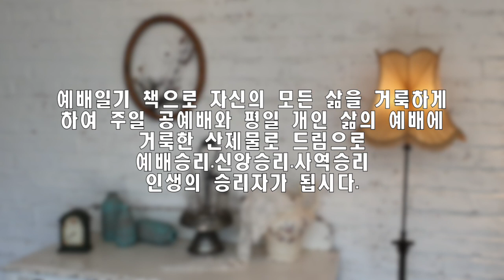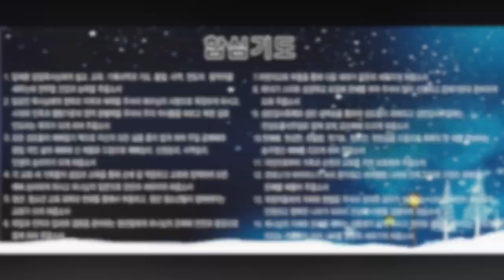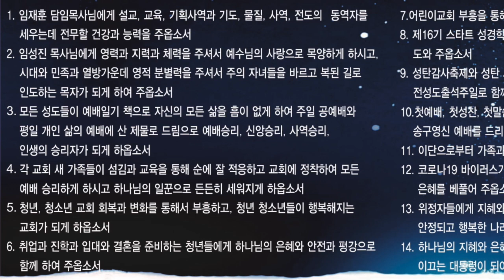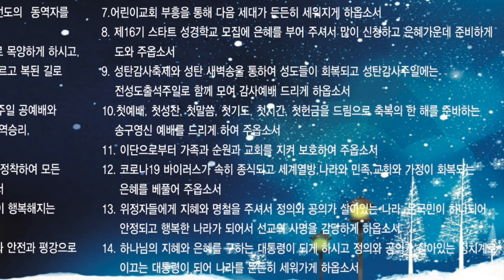예배일기 & 새벽기도회 12월 9일 목요일